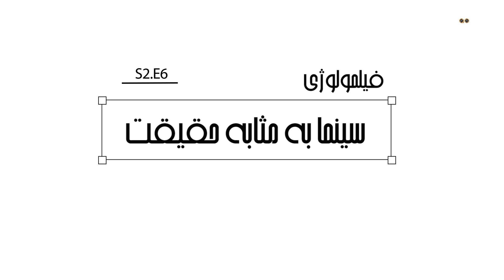فیلمولوژی (سینما و تحلیل فیلم) با حضور شاهین نجفی - سینما به مثابه حقیقت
فیلمولوژی - سینما و تحلیل فیلم
در کلاب دیالوگ با حضور شاهین نجفی
موضوع این جلسه سینما به مثابه حقیقت